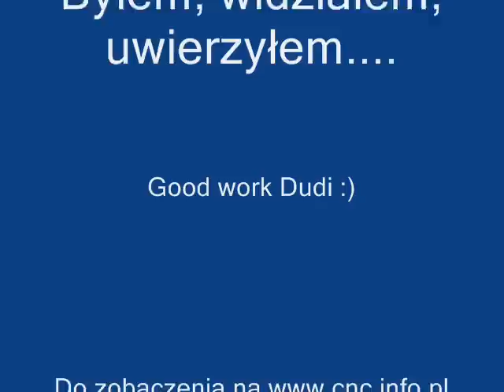Frezowanie CNC by Dudi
Frezowanie i wiercenie żeliwnych elementów na os Z do budowanej przeze mnie frezarki CNC. Na filmie maszynka kolegi Dudi1203 gryzie żeliwo aż miło.
Jakość filmu słaba bo nagrywane zszywaczem do papieru a nie kamerą. Pozdrawiam.